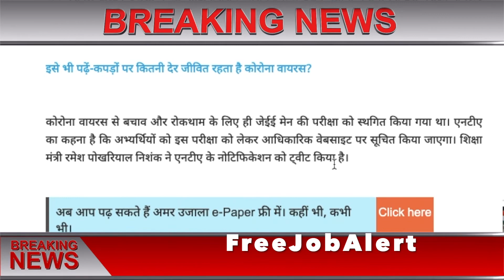JEE Main 2020 Admit Card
, jee main admit card 2020, jee main 2020 admit card,